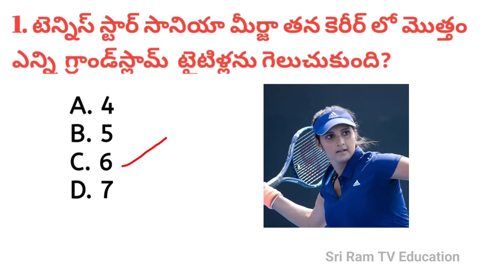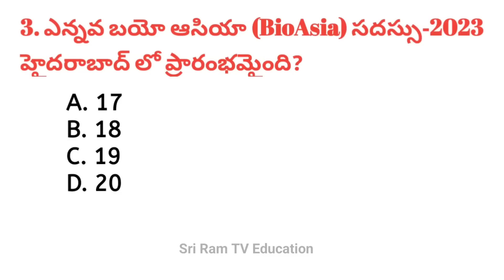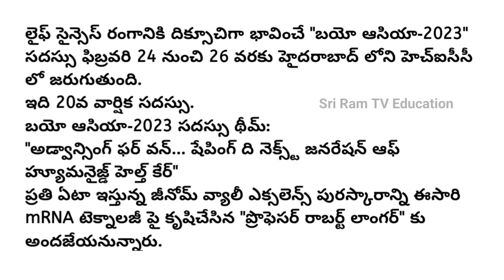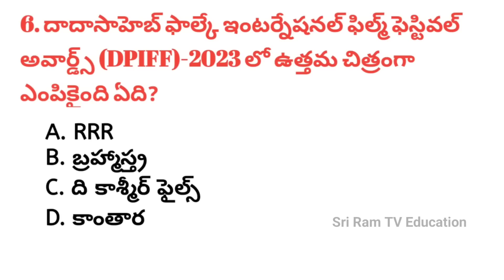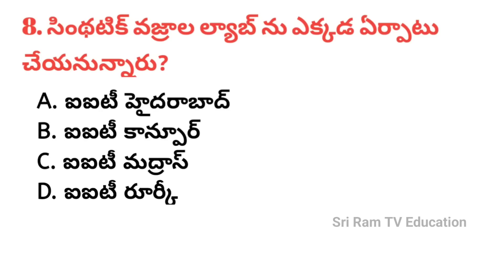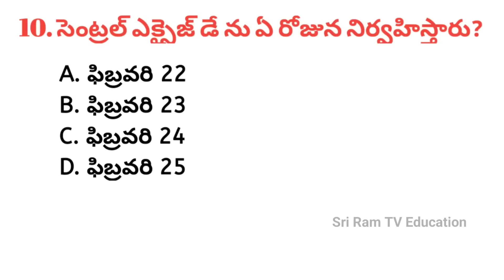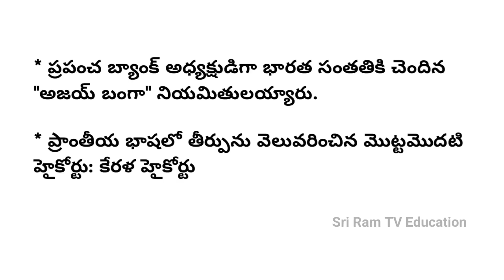22 - 25 February 2023 Current Affairs in Telugu